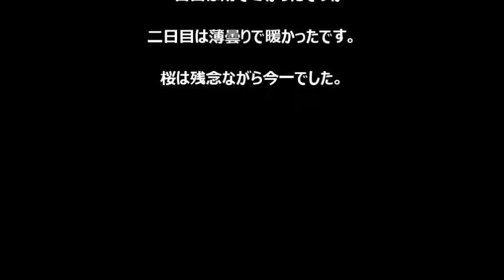2017年4月2日相模原桜祭り2日目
金魚すくいが見られて昔の縁日を思い出しました(*^^*)